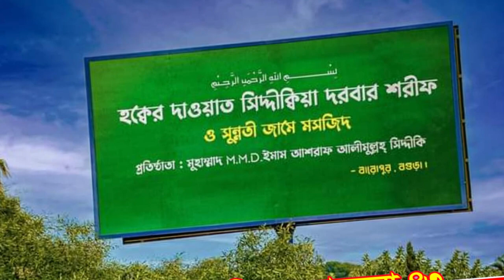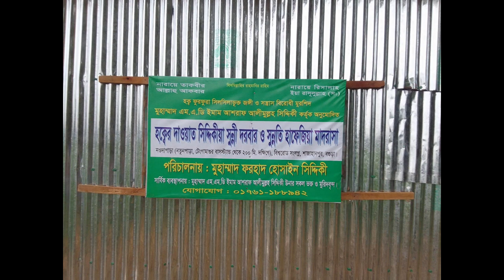নন্দীগ্রামে ড.আশরাফ সিদ্দীকী উনার মাহফিলে কারা বাধা দেয় ও কেনো বাধা দেয় দেখুন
নন্দীগ্রামে ড.আশরাফ সিদ্দীকী উনার মাহফিলে কারা বাধা দেয় ও কেনো বাধা দেয় সঠিক তথ্য দিলেন মুহাম্মাদ ফরহাদ হোসাইন সিদ্দীকী

🎧Channel Keyword :
ও মিলাদ শরীফ ও কিয়াম শরীফ এর মহা বিজয়। আলহামদুলিল্লাহ। বাহাস আহলে হাদিস বনাম হানাফী, শফী কাসেমী বাহাস, জামিল মাদ্রাসা বগুড়া, বাহাস, বাহাস মাহফিল, সুন্নি vs ওহাবী, সুন্নি vs ওহাবী বাহাস, ওহাবীদের পরাজয় সুন্নীদের বিজয় | Bahas sunni & wahabi/ ওহাবীদের পরাজয় সুন্নীদের বিজয় | Bahas sunni & wahhabi বাহাস | সুন্নী বনাম আহলে হাদিস | আহলে হাদিস কে গনধোলাই | Bohas sunni Vs Ahle Hadith জশনে জুলুসে ঈদে মিলাদুন্নবী নিয়ে বাহাস সুন্নি বনাম ওহাবী । Bahasa Sunni vs. Wahhabi. sunni vs wahabi bahas মিলাদ কিয়াম নিয়ে বাহাস মিলাদ কিয়াম নিয়ে বাহাস রেজাউল করিম আবরার ভাইরাল কল রেকর্ড || মুফতি আলাউদ্দিন জিহাদি || বনাম রেজাউল করিম আবরার ভাইরাল কল রেকর্ড মুফতি আলাউদ্দিন জিহাদি বনাম রেজাউল করিম আবরার।
 জশনে জুলুসে ঈদে মিলাদুন্নবী নিয়ে বাহাস সুন্নি বনাম ওহাবী  মিলাদ কিয়াম নিয়ে বাহাস মিলাদ কিয়াম নিয়ে বাহাস রেজাউল করিম আবরার ভাইরাল কল রেকর্ড || মুফতি আলাউদ্দিন জিহাদি || বনাম রেজাউল করিম আবরার ভাইরাল কল রেকর্ড মুফতি আলাউদ্দিন জিহাদি বনাম রেজাউল করিম আবরার। ইসলামে ঈদে মীলাদুন্নবী পালনের বিধানের উপর কিছু ফাইল ঈদে মিলাদুন্নবী সাঃ ঈদে  পবিত্র ঈদে মিলাদুন্নবী (সা.) আজ ঈদে মিলাদুন্নবী সাঃ মাহফিল ঈদে মিলাদুন্নবী (সা.) ঈদে মিলাদুন্নবী সাল্লাল্লাহু আলাইহি ওয়া সাল্লাম পবিত্র ঈদে মিলাদুন্নবী ৯ অক্টোবর ইসলামে ঈদে মিলাদুন্নবী ৯ অক্টোবর ঈদে মিলাদুন্নবী ঈদে মিলাদুন্নবী শব্দের অর্থ কি ঈদে মিলাদুন্নবী অর্থ কি ঈদে মিলাদুন্নবী কবে ঈদে মিলাদুন্নবী সম্পর্কে বক্তব্য ঈদে মিলাদুন্নবী সম্পর্কে আলোচনা ঈদে মিলাদুন্নবীর ইতিহাস ঈদে মিলাদুন্নবী পালন করা কি জায়েজ ঈদে মিলাদুন্নবীর দলিল ঈদে মিলাদুন্নবী কি ঈদে মিলাদুন্নবী ২০২৩ ঈদে মিলাদুন্নবী ২০২৩ কত তারিখ ঈদে মিলাদুন্নবী ইসলামের দৃষ্টিতে ঈদে মিলাদুন্নবী ই ঈদে মিলাদুন্নবী ঈদে মিলাদুন্নবী কি বিদআত ঈদে মিলাদুন্নবী রোজা ঈদে মিলাদুন্নবী কত তারিখে ঈদে মিলাদুন্নবী কত তারিখ এ ঈদে মিলাদুন্নবী ঈদে মিলাদুন্নবী এর ঈদে মিলাদুন্নবী এবং ঈদে মিলাদুন্নবী এর ছবি ঈদে মিলাদুন্নবী একটি ঈদে মিলাদুন্নবী এর ফজিলত ঈদে মিলাদুন্নবী এর অর্থ কি ঈদে মিলাদুন্নবী - এর ভিডিও ঈদে মিলাদুন্নবী এর আমল ঈদে মিলাদুন্নবীর রোজা ঈদে মিলাদুন্নবী 2022 ঈদে মিলাদুন্নবী ঈদ মোবারক ঈদে মিলাদুন্নবী ও ঈদে মিলাদুন্নবী ও কিয়াম pdf ঈদে মিলাদুন্নবীর গুরুত্ব ও তাৎপর্য ঈদে মিলাদুন্নবী কি ও কেন উইকিপিডিয়া ঈদে মিলাদুন্নবী পবিত্র ঈদে মিলাদুন্নবী উদযাপন ঈদে মীলাদুন্নবী উদযাপন ঈদে মিলাদুন্নবী উৎসব ঈদে মিলাদুন্নবী উদযাপন বিদআত ঈদে মিলাদুন্নবী উদযাপন ঈদে মিলাদুন্নবী উক্তি ঈদ-ই-মিলাদুন্নবী ঈদ ঈদে মিলাদুন্নবী Zongi Sontrah Birodhi Waz D.Ashraf Siddique. Sunni waz Bogura. হক্বের দা'ওয়াত সিদ্দিকীয়া কেন্দ্রীয় কাছিদা গ্রুপ।Hakker_Dawat Siddikiya Darbar Sharif.D. Ashraf Siddique Online Radio,Zongi Sirodhi Waz Zongi Sirodhi SiddiqPir, New Waz,D.Ashraf Siddique new Juma Boian 2023,D. Ashraf Siddique Waz mahfil,dr.ashraf alimullah siddique online radio live, d.ashraf siddique gojol, dr ashraf alimullah siddiqui waz, doctor ashraf alimullah siddiqui waz, ফুরফুরা ওয়াজ,ছারছিনা ওয়াজ,জঙ্গী সন্ত্রাস বিরোধী ওয়াজ ড.আশরাফ সিদ্দিকী, জঙ্গীপনা বিরোধী ওয়াজ, সন্ত্রাসীপনা বিরোধী ওয়াজ,আশরাফ সিদ্দিকী তানলাইন রেডিও, অনলাইন রেডিও আশরাফ সিদ্দিকী, জুমার আলোচনা আশরাফ সিদ্দিকী, জুমার ওয়াজ লাইভ, সরাসরি জুমার আলোচনা ড. আশরাফ আলীমুল্ল‍হ সিদ্দীকী, জঙ্গীপনা বিরোধী পীর, আশরাফ সিদ্দিকী নতুন ওয়াজ,ড.আশরাফ সিদ্দীকী নতুন ওয়াজ ২০২৩, ড. আশরাফ সিদ্দিকী বগুড়া, নতুন ওয়াজ ড. আশরাফ সিদ্দিকীর, আশরাফ সিদ্দিকীর মাহফিল, আশরাফ আলীমুল্লহ্ সিদ্দীকী হুজুরের নতুন বয়ান ২০২৩, নতুন জুমার আলোচনা ড. আশরাফ সিদ্দীকী, আশরাফ সিদ্দিকী বগুড়া,  আশরাফ সিদ্দিকী হুজুরের নতুন মাহফিল, ড. আশরাফ সিদ্দিকী হুজুরের নতুন জুমার আলোচনা, ড. আশরাফ সিদ্দিকী একদম নতুন ওয়াজ একদম নতুন ওয়জ, ড. আশরাফ সিদ্দিকী বগুড়া, ড আশরাফ আলীমুল্লাহ সিদ্দিকী, আশরাফ আলী সিদ্দিকী বগুড়া, আশরাফ আলী সিদ্দিকী ওয়াজ, আশরাফ আলী সিদ্দিকী, ডঃ আশরাফ আলী সিদ্দিকী, ডঃ আশরাফ আলী সিদ্দিকী ওয়াজ, ডঃ আশরাফ আলীমুল্লাহ সিদ্দিকী ওয়াজ, আশরাফ সিদ্দিকী ওয়াজ ভিডিও, আশরাফ আলীমুল্লাহ সিদ্দিকী, আশরাফ আলীমুল্লাহ সিদ্দিকী ওয়াজ, ড. আশরাফ সিদ্দিকী একদম নতুন ওয়াজ, আশরাফ সিদ্দিকী হুজুরের  বাংলা ওয়াজ মাহফিল,২০২২ সালের কাসিদা, ২০২৩ সালের একদম নতুন গজল, ড.আশরাফ সিদ্দিকীর কাসিদা, ২০২৩ সালের সেরা গজল